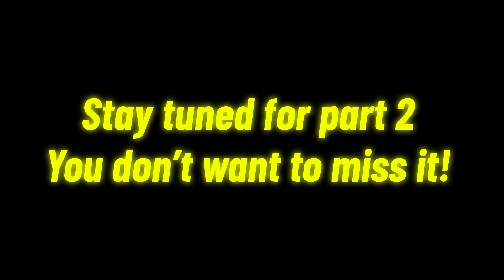Sike, I'm back! | Rocket League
The journey is not done yet, and I refuse to give up!

Joakim Karud ft. Kasey Andre - Smile